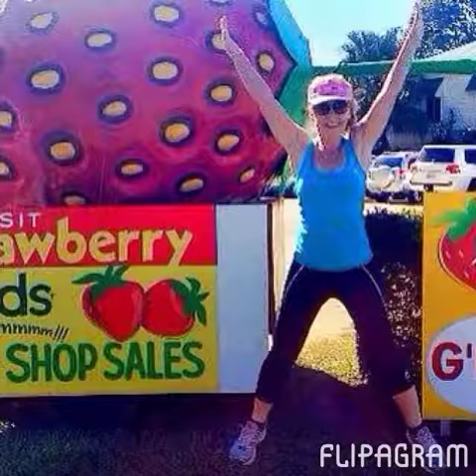MAB 30 Day Adventure Challenge - Alive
MAB 30 day adventure challenge on the Sunshine Coast Australia, making fitness fun, loving life and doing lots of starjumps